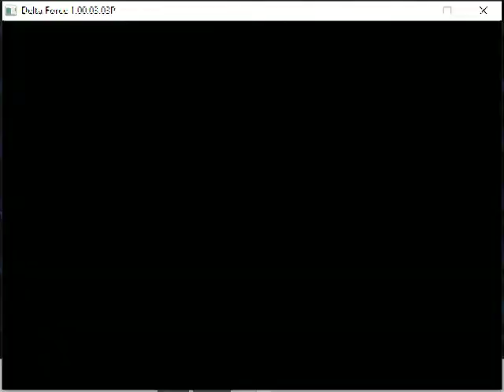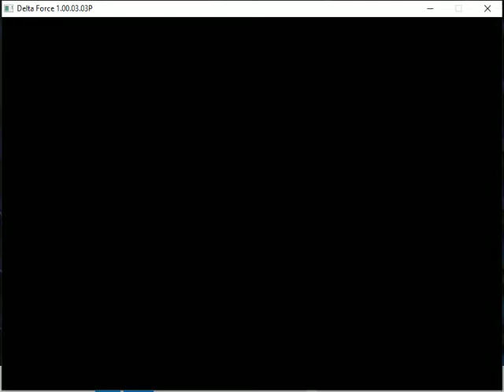Metal Hammer (Chad Campaign) - Delta Force (1998) - PC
NO COMMENTARY, PURE GAMEPLAY!

Mission starts at 0:36

**PLEASE READ PLAYLIST INFO FOR GENERAL BACKGROUND**

Whilst I actually managed to complete this first time, I got a little bit fortunate. My initial tactic of cutting across towards the hills pay dividends, but was not as smooth as I imagined. Although there was not many enemies at an initial encampment I was meant to go through, I could not see them and had to leave them behind. I lived in constant fear of being shot in the back for most of the map!

The close quarters combat at the objective is very challenging, especially with a sniper. You'll see that I used my grenades quite a bit, to ensure I didn't walk into any stray bullets.